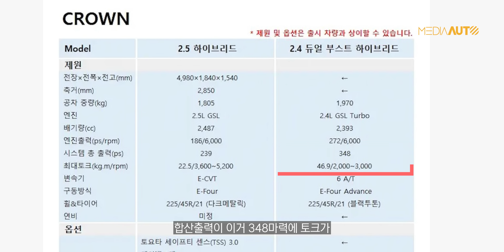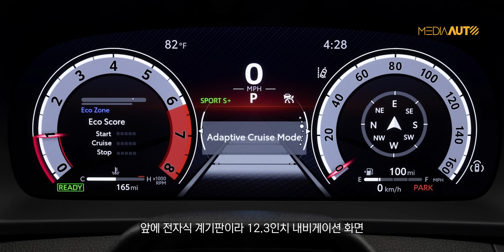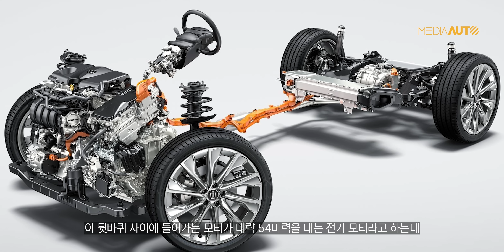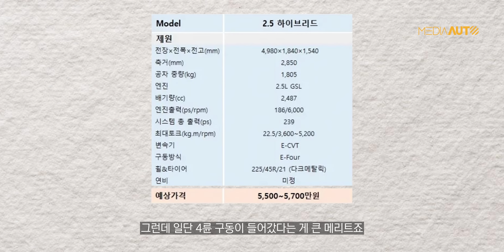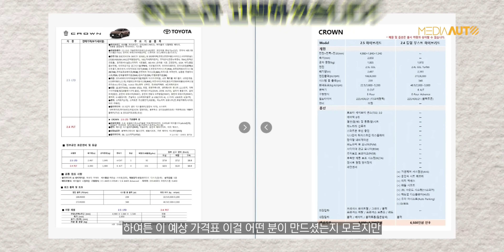모두 하이브리드-사륜구동... 350마력 고성능도? // 토요타 크라운, 예상가격표, 6월5일 출시예정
이 가격표는 '진짜'가 아닐 수도 있습니다.
저를 믿지 마세요. 꿈얘기나 털어대는 100키로 아저씨입니다